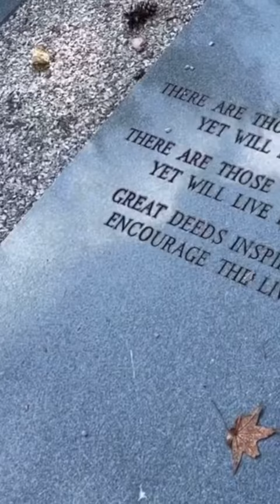James Chaney: Black History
Meet freedom, summer murder victim, James Cheney